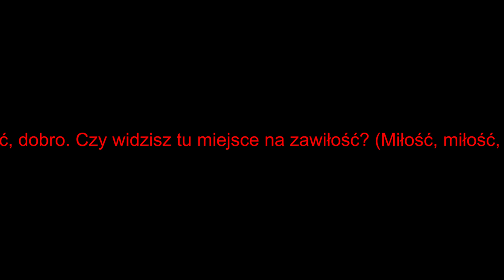po raz pierwszy o miłości (24na7 17.06)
24na7 premiera w piątek